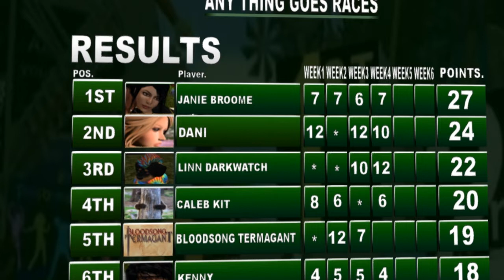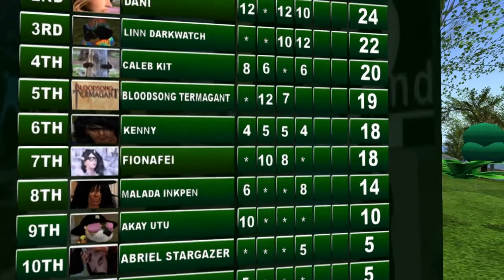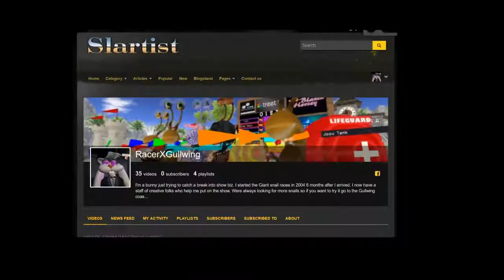Anything Goes Race 2020 02 28 Video Games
Every Friday at 2:45PM PST at the Gullwingcoast sim we have the Any thing goes races. In second life players come from all over the virtual globe come to particpate in the races
around our crazy ground course while celebrating this week theme Video Games. Guests will sit on magical benches while our crafty balloon cast gave impromptu commentary! Hope to see you there next week!

Todays Racers were

Dani,
Caleb Kit,
linn darkwatch,
Abriel Stargazer,
Bloodsong Termagant,
Janie Broome,
Malada inkpen,
kenny,

Some of our music we use during the race is by my good friend ,Alazarin Mobius,  During the race we used his song Space_Patrol is on the album Laxartes Tholus at